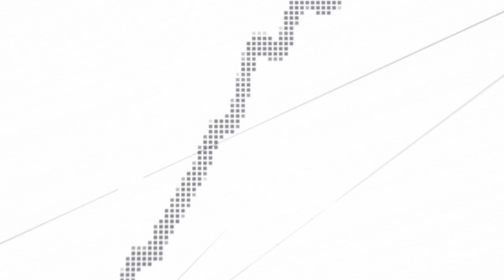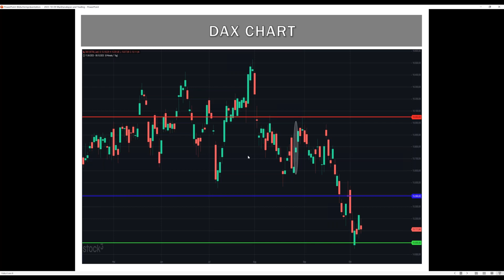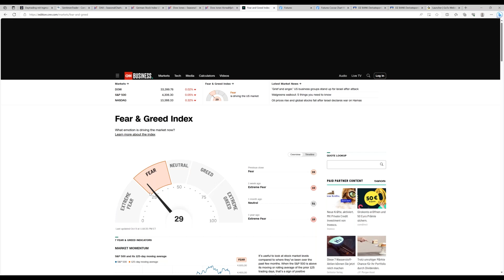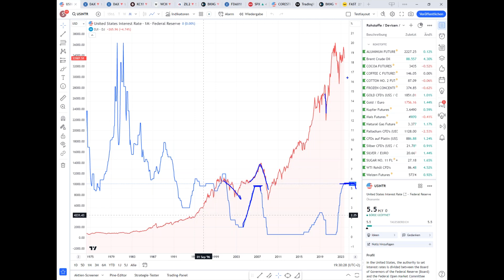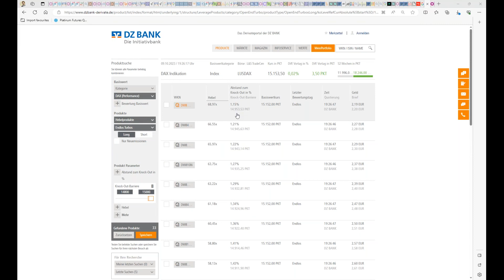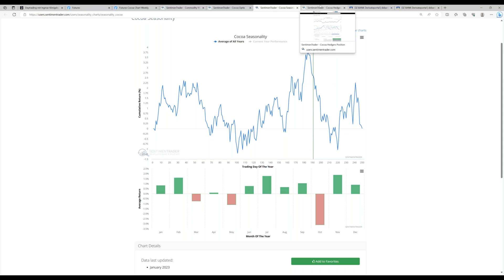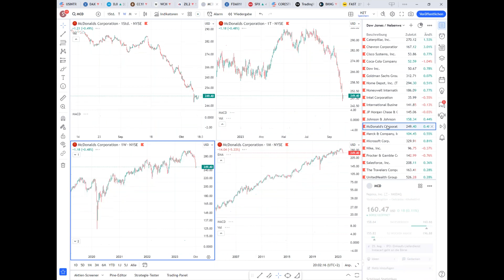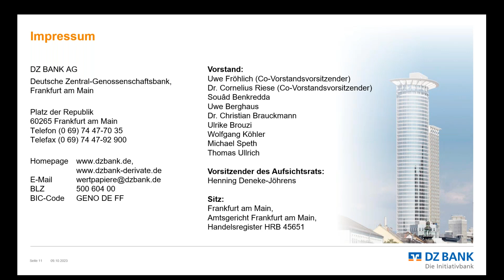DAX: Ende des Bullenmarktes?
Der DAX hat die Saisonalität einmal mehr bestätigt, nach welcher der August und der September die mit Abstand schlechtesten Monate im Jahresverlauf sind. Doch wie geht es weiter? Ist bald wieder ein neues Allzeithoch in Sicht oder zeigt die Richtung weiter nach unten? Im Webinar am kommenden Montag gehen die Profis der TradingGruppe 2.0 unter anderem näher auf die künftige DAX Entwicklung ein und beleuchten hierzu auch wieder interessante Einzelwerte.